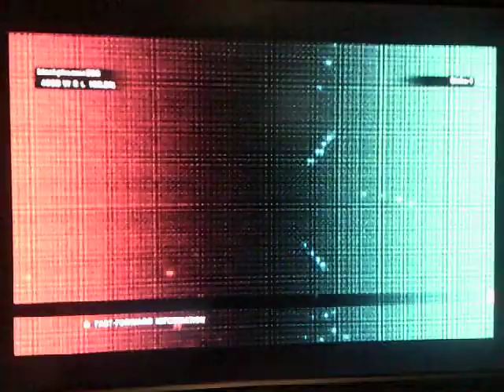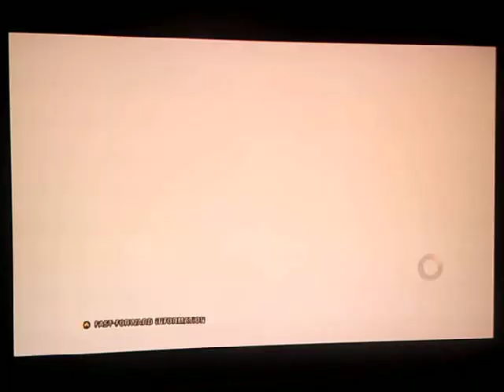TEKKEN TAG TOURNAMENT 2 COWBOY HEIHACHI/ANCIENT OGRE ARCADE 3/3